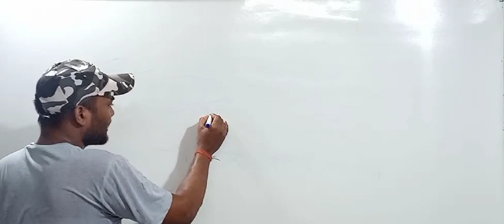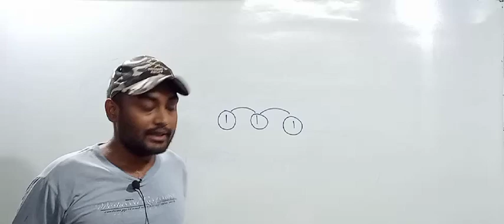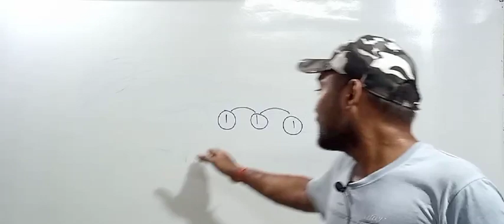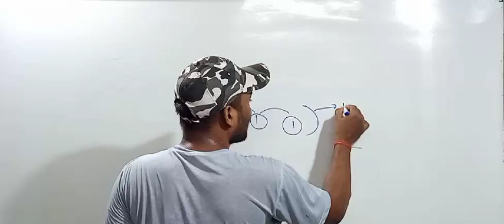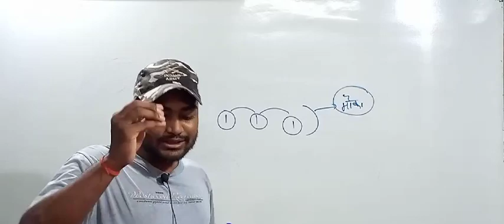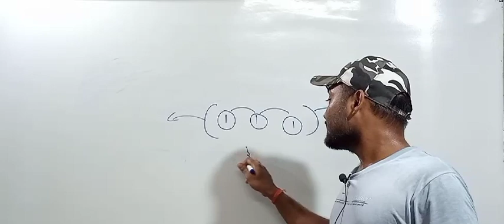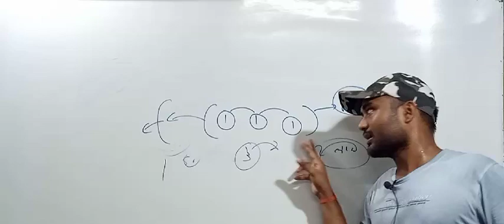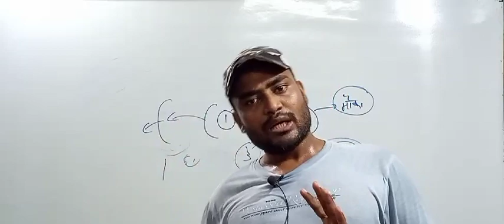😭Deled बंद होना चाहिए?||Deled करना क्यूं बेकार?||किसका सेमेस्टर बैक होगा?||Deled तीन बार बैक वाले😭